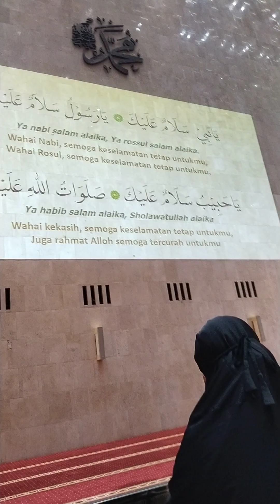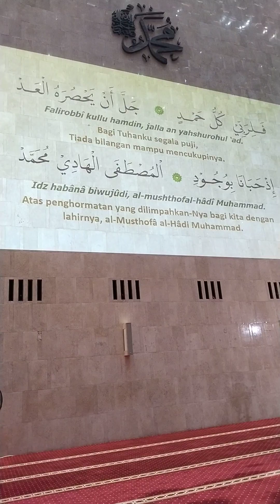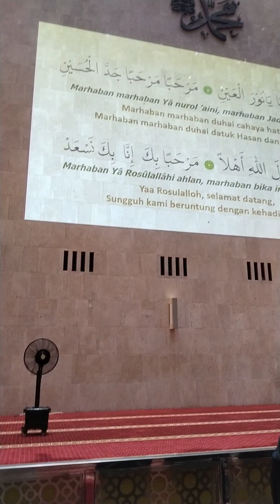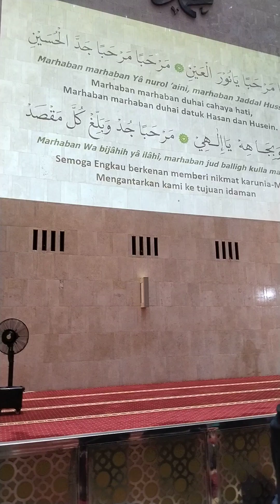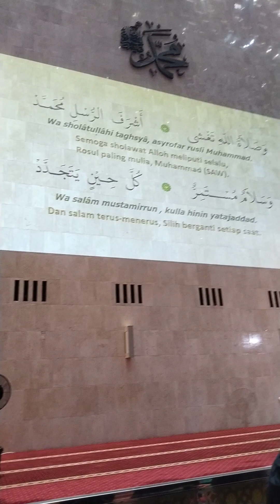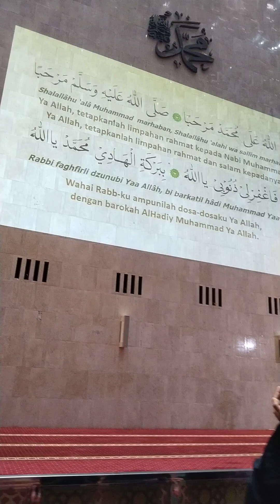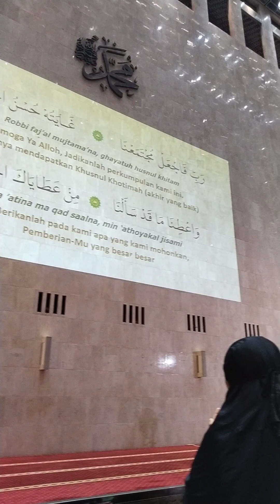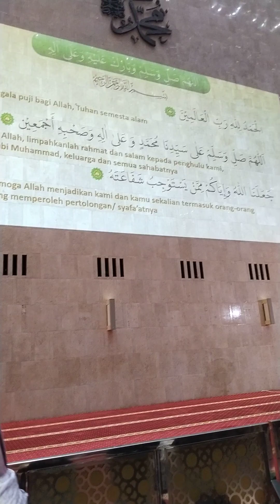Burdah di malam jumat di istiqlal/maafkan suaraku yg cempreng